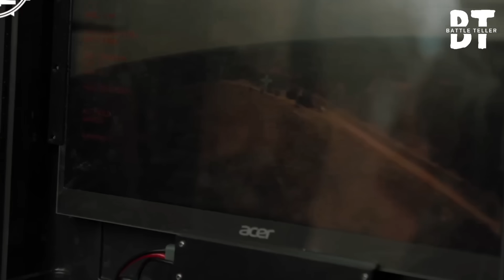How 6 Ukrainian Drone Pilots Held Off 100 Wagner Troops and 30 Armored Vehicles — In Just 10 Minutes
At 02:47 A.M., deep in the Donetsk region, six Ukrainian drone operators sat in silence — eyes locked on their screens, hearts pounding.
Outnumbered and outgunned, they faced an incoming assault by over 100 Wagner troops supported by 30 armored vehicles. The odds? Impossible.

But in just 10 minutes, the battlefield would turn upside down.
This is the story of precision over power, where six men and a handful of drones rewrote the balance of modern warfare. Equipped with $500 FPV drones and AI-guided targeting systems, they transformed the night sky into a digital battlefield. Every move mattered. Every second counted. And every strike was a message: Ukraine doesn’t need numbers — it needs accuracy.
As the Wagner convoy pushed forward, the Ukrainian team launched their swarm.

The drones flew low, hugging the treetops, diving into tank turrets, and detonating with pinpoint precision. What followed wasn’t chaos — it was choreography. Within minutes, armored columns that cost millions of dollars were reduced to burning silhouettes. By dawn, the field was silent. Six men had done what entire battalions couldn’t — they held the line.
This isn’t fiction. This is the evolution of drone warfare — where courage meets computation, and where Ukraine’s new generation of drone units prove that innovation can shatter even the toughest mercenaries.

In this video, you’ll discover:
• How small drone units are changing the face of modern combat.
• The tactics Ukraine uses to counter Wagner’s close-range assaults.
• Real combat footage analysis and digital reconstruction of the 10-minute defense.
• How AI-driven targeting, FPV coordination, and human instinct fused into one lethal response.
• The growing doctrine behind Ukraine’s “Smart Resistance” — precision, autonomy, and asymmetric warfare.

This operation became a turning point in the ongoing war — a showcase of how brains, not just bullets, define victory.
From cheap drones to elite mercenaries, the imbalance of power has never been more clear.
The battle may have lasted only minutes, but its lessons will echo across every modern battlefield for years to come.

If you believe technology can outsmart tyranny — this video will prove it.
Watch until the end to see how six drone pilots reshaped the frontlines of Donetsk… and redefined the meaning of heroism in silence.

AIDroneSwarm, AutonomousStrike, SochiFuelDepotAttack, StealthDroneMission, GPSDeniedNavigation, DistributedDroneIntelligence, BypassAirDefense, S400SystemFailure, CheapDroneVsHighCostDefense, Tu95FuelCrisis, GPSDeniedFlight, DistributedDroneAI, S400BypassTactic, BlackSeaStrike2025, FutureOfWarfare, CheapKillTechnology, UkraineDroneTactics, MilitaryAIRevolution,